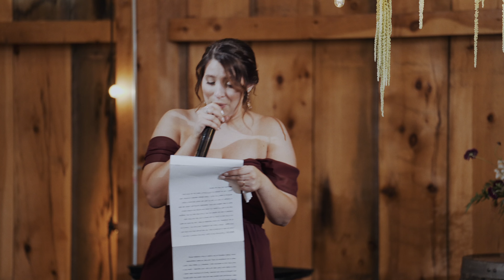Rachel & Zach's Wedding Video || The Barn at Lord Howe Valley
What an amazing couple - I loved hearing about Rachel & Zach's epic love story on their wedding day. The things that make you unique as a couple and your journey are what make your wedding video truly special.

The moments kept coming all day long: beautiful heartfelt letters to each other in the morning, emotional first looks, sentimental personal vows and then a truly spectacular first dance. I'm so happy to have captured all of the love on Rachel & Zach's big day.

SyncID: MB01FHCNCKPWUIG

Upstate NY Wedding Videographer, Barn at Lord Howe Valley Wedding Video by Jessalyn Meehan Films 2022.

Jessalyn Meehan Films Upstate NY and Destination Wedding Videographer